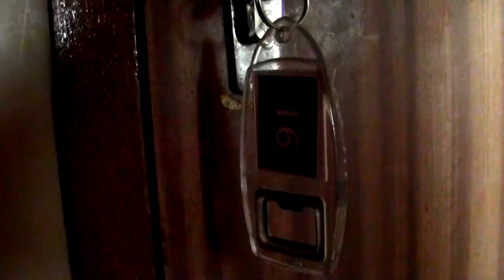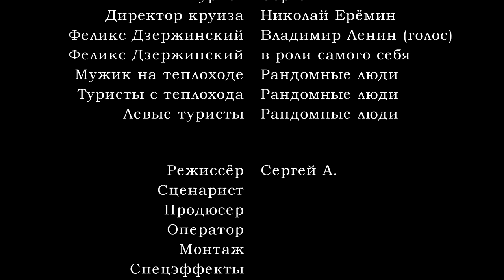Дзержинский пугает теплоход / Dzerzhinskiy scare the motor ship (2017)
Сюжет: Однажды дух Феликса Дзержинского поселяется на теплоходе, где начинает пугать гостей своими речами.

В ролях: Сергей А., Николай Ерёмин, Владимир Ленин, Феликс Дзержинский, Рандомные люди

Режиссёры: Сергей А., Николай Ерёмин

Страна: Россия, Украина
Жанр: Комедия, Ужасы
Бюджет: 20 рублей